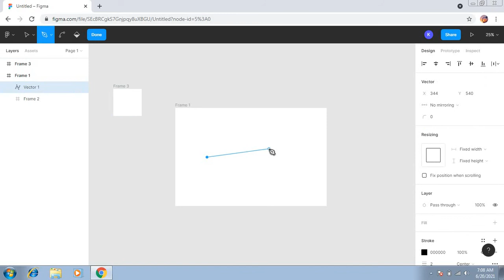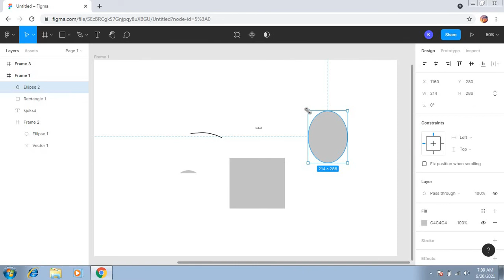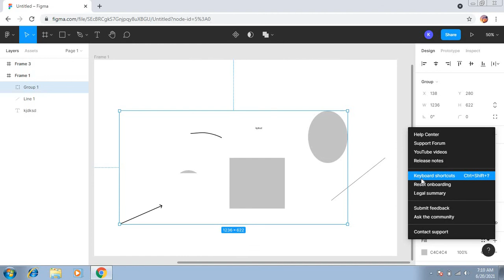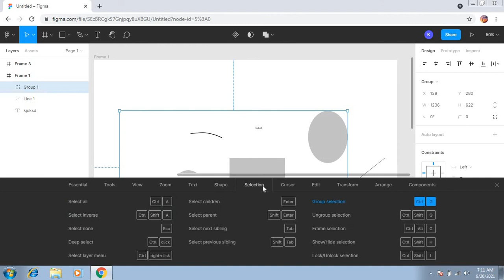Figma Shortcut Keys || Tutorial || Tamil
In this video we discuss about Figma Shortcut Keys.

Figma will open the shortcuts panel along the bottom of the screen. Use the tabs to explore shortcuts related to each set of actions.You can continue to use in Figma while viewing the keyboard shortcuts panel. Click close on the right to close the shortcuts panel.